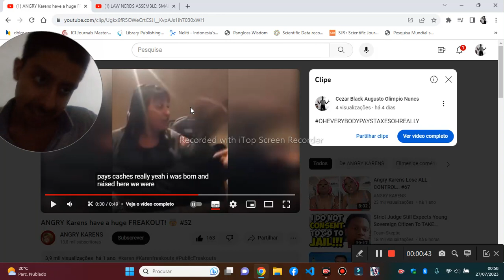NO YOU ARE NOT CANADIAN OH EVERYBODY PAYS TAXES REALLY BIASED KAREN MY SHORT REACTION